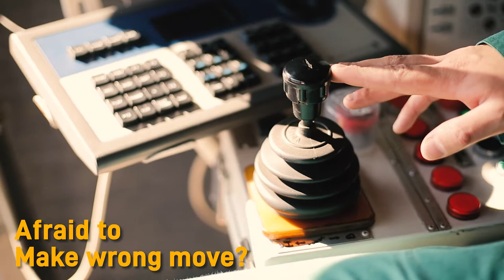Hercules Best-selling Wireless Crane Hook Camera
Avoid blind lift and get clear unobstructed view from below the hook using Hercules Wireless Crane Hook Camera

Also learn about:
►Why You Need Monitoring System For Your Tower Cranes and Other Heavy-duty Cranes?